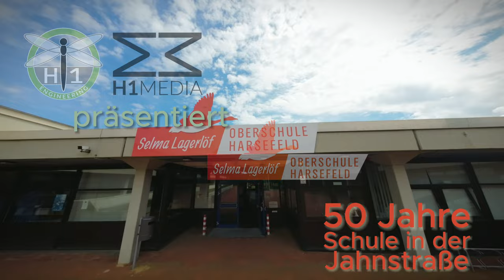FPV Geburtstagsflug durch die Selma Lagerlöf Oberschule Harsefeld - Happy Birthday 50 Jahre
Pünktlich zum 50. Jahrestag der Schule, konnten ich einen FPV-Flug durch sie machen. Da werden Erinnerungen wach. Die Oberschule besteht in Harsefeld schon seit 1949 und befand sich in der alten Bücherei. 1973 wurde sie in der Jahnstraße neu gebaut und hat seitdem schon viel erlebt. Soweit wir das mit der Rektorin Frau Fieger-Metag herausfinden konnten, haben wir alle Infos ins Video geschrieben.

Im Lauf der letzten 50 Jahre durchliefen über 30.000 Schüler die Schule (auch ich war darunter).
Es unterrichteten mehr als 160 Lehrerinnen und Lehrer und 9 Schulleiterinnen und Schulleiter besetzten dort ihre Posten - unterstützt von 5 Sekretärinnen.
Die 3 Hausmeister kennt vermutlich noch jeder von uns.

Kennt ihr die Schule auch oder besucht sie sogar?
Schreibt mal in die Kommentare, was ihr mit der Schule verbindet.

Wir, die H1Media, sind ein junges und dynamisches Unternehmen aus dem beschaulichen Harsefeld. Gegründet aus der H1 Engineering GmbH produzieren wir mit viel Leidenschaft und Motivation Filme und virtuellen Rundgängen. Von den Anfängen in der Industrie, entwickelten wir das Unternehmen weiter, um zu einem breit aufgestellten Medien-Partner in der Elbe-Weser-Region zu werden.

Bei uns entstehen die Ideen, werden Konzepte ausgearbeitet und anspruchsvolle Film-Projekte, wie Imagefilme und Produktvideos produziert. Zusätzlich entwickeln wir daraus Social Media Content, um unseren Kunden für einen langen Zeitraum Mehrwert zu liefern. Wir setzen dabei auf eine moderne Arbeitskultur mit der 4-TAge-Woche und Zusammenhslt im Team. Die Kombination aus hervorragenden Produkten und einer positiven Arbeitsumgebung ist unser Schlüssel zum Erfolg.

# SONY Alpha 7 IV - Kamera A
# SONY Alpha ZV-E10 - Kamera B
# FEIYUTECH SCORP - Gimbal
FEIYUTECH SCORP Mini - Gimbal
# DJI Air2s
# DJI Mini3Pro
# DJI Avata
# GepRC Cinelog 35 HD
# DJI o3 Air Unit
# DJI OM 5
# GoPro 11 Mini
# GoPro 10 Black
# Insta360 Pro2
# Insta360 X3
# CAMERA ROVER "Oscar"
# Diverse Eigenbau FPV-Drohnen